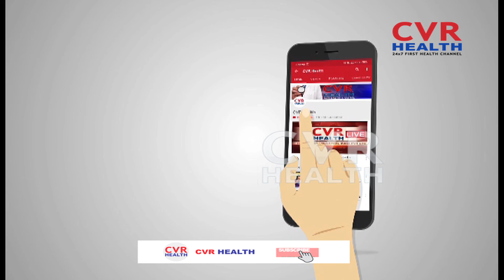LIVE: Issues in pregnancy &suggestions from Dr Swapna|Women Health Tips|PCOD Issues|PCOS,PCOD|Part-1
LIVE: Issues in pregnancy & suggestions from Dr Swapna | Women Health Care | PCOD Problems | PCOS,PCOD |Part-1 | CVR Health

Doctor Swapna Gynaecologist Speaks about Women Health Care and Treatment on Doctor's talk LIVE.